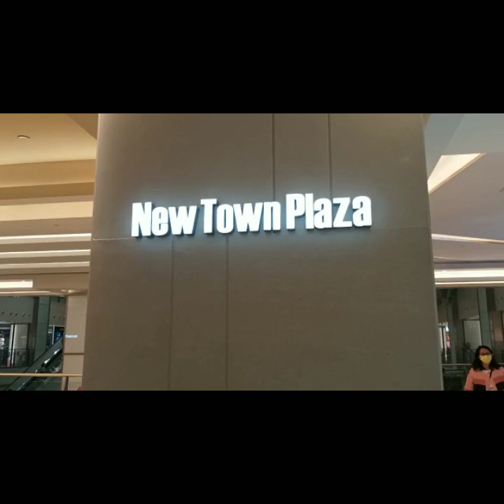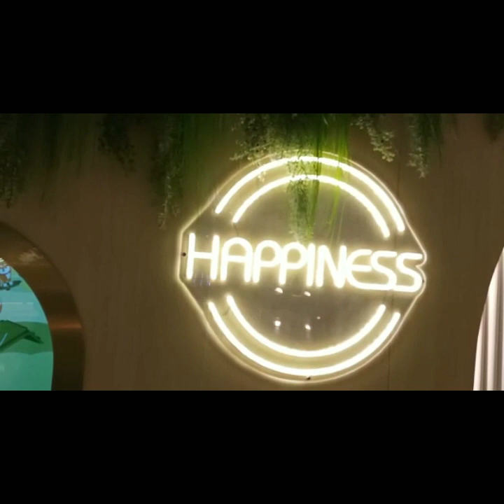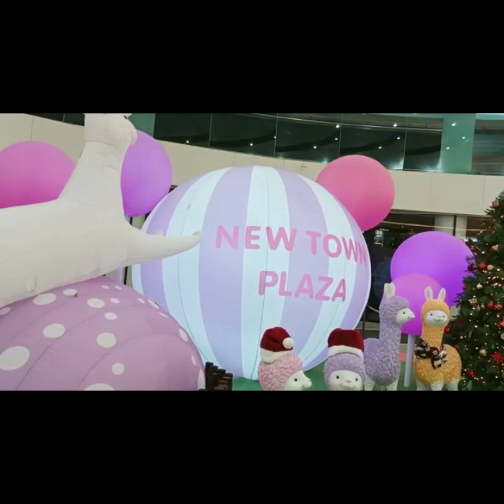Shatin Mall Beautiful Christmas decoration